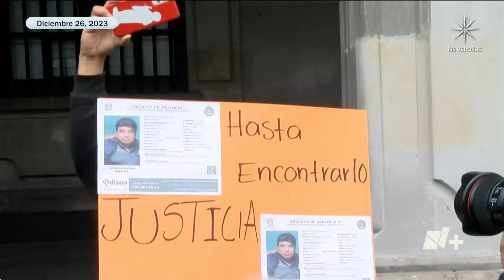Polleros secuestrados en Toluca: Rigoberto Colín es sordomudo - En Punto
Rigoberto Colín es uno de los cuatro vendedores de pollo plagiado por La Familia Michoacana; es sordomudo, está casado, tiene tres hijas y le gusta jugar futbol.